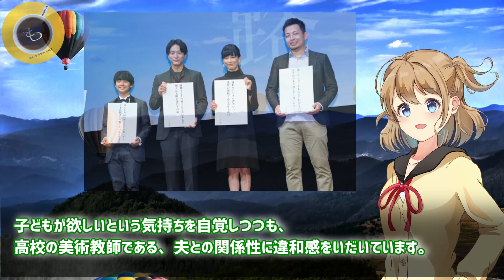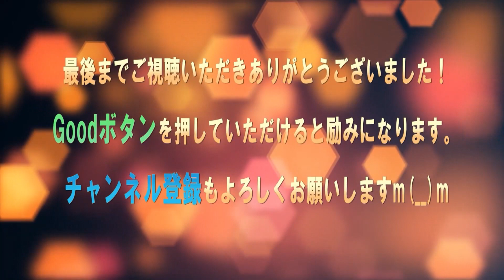「2020年は水川あさみの年」映画5本に出演し主演女優賞を総なめか？！「喜劇 愛妻物語」「ミッドナイトスワン」「グッドバイ 嘘からはじまる人生喜劇」「滑走路」で称賛され報知映画賞だけじゃない？！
「2020年は水川あさみの年」映画5本に出演し主演女優賞を総なめか？！「喜劇　愛妻物語」「ミッドナイトスワン」「グッドバイ 嘘からはじまる人生喜劇」「滑走路」で称賛され報知映画賞だけじゃない？！水川あさみも主演女優賞の第45回報知映画賞！草なぎや佐藤健、おばたのお兄さんも称賛？！抜擢された理由やバレエの実力！演技力も称賛される理由！？草なぎ剛「ミッドナイトスワン」凪沙は公開10週目でも追いスワンは止まず！！6億5千万円超え草彅や内田英治監督、渋谷慶一郎も舞台挨拶で歓喜！台湾・香港・カイロへ！稲垣吾郎のばるぼらもヨロシク！」草なぎ剛が香取慎吾に明かしたミッドナイトスワンと青天を衝けへの想い！舞台挨拶や報知映画賞が楽しみな映画とNHK大河ドラマの徳川慶喜をShinTsuyoPOWERSPLASHで草彅が草彅剛・稲垣吾郎・香取慎吾が新しい地図ファンミ"NAKAMA to MEETING"で日本中の仲間と”生”で繋がり歓喜の渦！佐藤健が草なぎ剛・主演映画ミッドナイトスワンの服部樹咲を大絶賛！石田ひかりと東ちづるも竹内涼真やあいみょんや吉岡里帆に続き草彅を援護！宮藤官九郎、広末涼子、小西真奈美、園子温、竹内涼真らが絶賛！愛妻物語#ミッドナイトスワン■フリー素材背景動画：Pixaday(フリー動画）URL： ★ご視聴いただきありがとうございます。good評価や、コメントをいただけたら、本当に嬉しいです！よろしくお願いいたします。この動画は誹謗中傷を目的として、制作しておりません。何かございましたらコメント欄か下記のメールアドレスにてお知らせいただければ迅速に対処、又は、削除致します。mojiroukun★gmail.com（★を@に変更してください）尚、本動画の反応コメントは個々の見解によるものですので、何分ご参考程度に留めていただければ幸いです。いつもご視聴いただきありがとうございますm(_ _)m